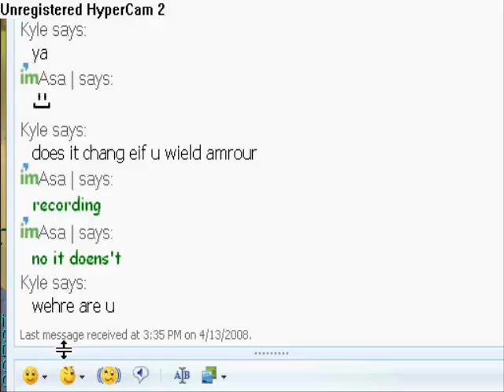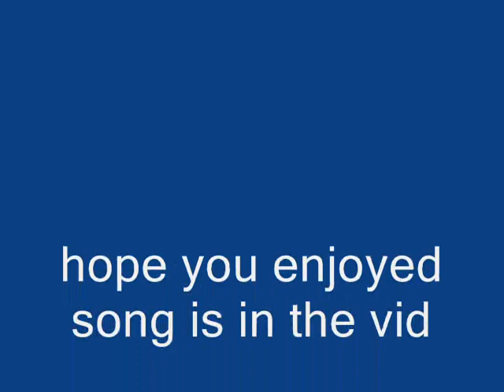Runescape Ninja Glitch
Runescape runescape pk pking edge jagex rs good best ko wildy whip godsword dds max hit Runescape runescape pk pking edge jagex rs good best ko wildy whip godsword dds max hit Runescape runescape pk pking edge jagex rs good best ko wildy whip godsword dds max hit hilt godwards bounty hunter kids ranqe latvia defil3d 99 party 99 range 99 defence 83 mage maxed out green drags runescape hilt zamorak saradomin noob war noobs tehnoobshow niccy vodka5 ali gross gore ftw runescape jagex ltd riot runescape not comming back world 66 runescape ownage noobs runescape bounty hunter dragon mace ddp ddsownage1 runescape jagex ltd pking green drags wildyowns1 wildy owns1 quitting hacked soz owned got defence pking bounty hunter saradomin hilt drop coinshare runescape fagex ltd rasta man b runescape wilderness jagex andrew gower i dead0rz l i d arrows i greenday uk1 pking maxed out tanker 99 party drop party clue scroll third age fire cape attempt jad failed runescape bounty hunter red skull green skull vid 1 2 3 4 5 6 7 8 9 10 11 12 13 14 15 pking at drags lured lord wape lure unit moderator jagex mod world 66 riot update wildy gone bounty hunter new pking area mage arena what spells guthix book unholy book book of balance sara zam zamorak zammy guthix guthans dharoks barrows owned downed 50m 100m 1b party hat stake dies santa hat mask set runescape runescape runescape runescape rune scape rune scape rune scape rune scape runescape runescape 3 Runescape quest mmorpg online game zezima uloveme pk own f2p p2p pwn noob mage magic range warrior sword shield bronze mithril steel iron rune dragon boots god wars varrok falador lumbridge law earth fire water music video glitch hack scam froob choob lol lmao rofl plox haha bank lobster zamorak guthix saradomin inventory map jagex interview tutorial island camp arena holy pure redone in the black knight wizard elvemage theoldnite tyvak519 vinchenz900 castle wars duel arena warrior guild cooking crafting prayer skill cape attack defence 99 strength firemaking fm woodcutting wc fishing shark runecraft runecrafting nature nats abyss staff barrows ahrim dharok karils torag hammer chest drop loot slayer whip 2h funny game energy setting item guardian solo fletching willow tree ent random event gnome ball wise old man party hat purple blue white yellow red santa halloween mask 3rd age kiteshield kite glove update ltd forum mil million gp party edjville highscores ancient ice barrage luner desert treasure crossbow tele alching teleing smithing mining gold granite rockshell anvil bar account recovery world load loading music pass password user username friends list stat stats point protect teleother clan chat ignore log out dance emotion green hitpoints agility monkey madness ape toll herblore potions pots theiving guard farming herbs garden construction house player owned poh hunter mini game horror from the deep mystic cat bob store general arrow knives plate helm helmet wepon obby ring necklace iban skirt skychi ham cape dragonfire wild wilderness scimi long yew money cash studded banner new plox please splitbark robes heros legends hero legend champion slay under over sweet awesome amazing ownage pwnage free stuff drop party game stupid dam fuck gay decorative godsword hat rsmv forging dueling dds dagger poisen glory ammulet stink how much nvm no yes everyone message pm me dark bow monster beserker nice leet wtf omfg omg stray dog new update brb holiday vlog blog maplemountains sladeakakevin dark arm 3 door black light town city king queen gnome ogre dwarf chicken suit each kalaphite selling buying 2 claw cannon death mace vambraces longbow bait newb (u)zombie secret robin vinchenzo900 v1nch3nz0 Flame 105 made this egg christmas easter bunny massive full guild massacre n0valyfe 1st 2nd 3rd cheat battle mod hellomiss 126 bots autoer autominer autofighter autofisher autowoodcutter subscribe stake staking world of warcraft guild wars trimmed (t) (g) combat character guide fire flame email e mail censor Kids Ranqe lexmark78 main duriel321 rich rare phat road kill killing yogosun yogosun2 pk hit wildy war billy talent my chemical romance scat man acdc rush queen avril lavigne xxx sex hot videogame video computer comment maul productions hi hello my is preview date free rs rsc classic walkthrough walk through first second third planet hell nightwish interview poon linkin park nirvana total ultimate win fight caves plz blood ko hacked max merchant millions explain Recipe for Disaster pro wow players player full Discontinued requirments require vid month year day hour minute second speak special song clue scroll treasure trail treasuretrails cluescroll simple plan andrew gower version real life rl banned ban black mark trial ass joke retard maplestory watching watch spam log price overprice teleblock club full edgville fat wrecked fatwrecked xgen20o4 hard easy ez jad

the tags came from wildyowns1